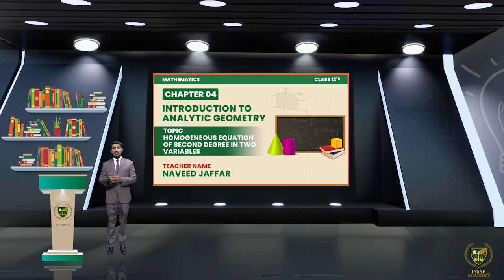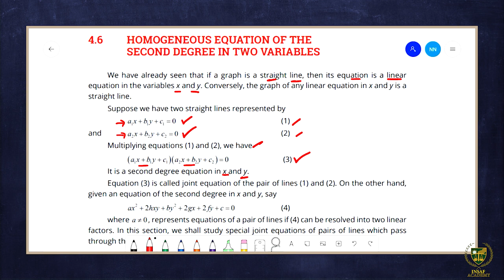Homogeneous Equation of Second Degree in Two Variables | 12 Math | Chapter 04